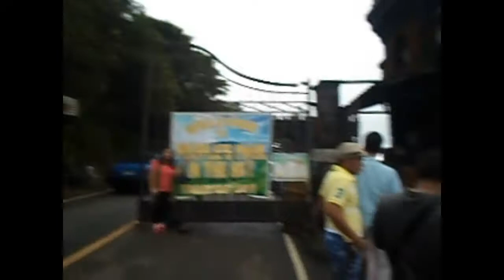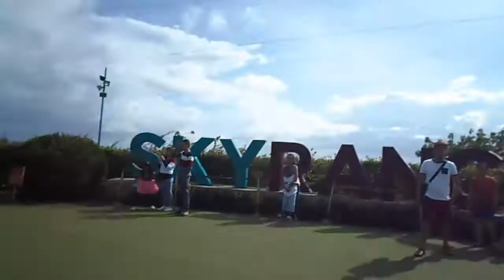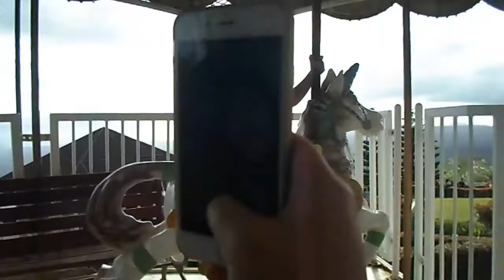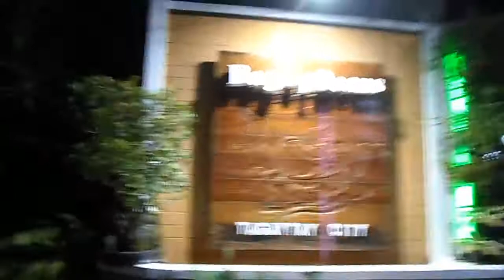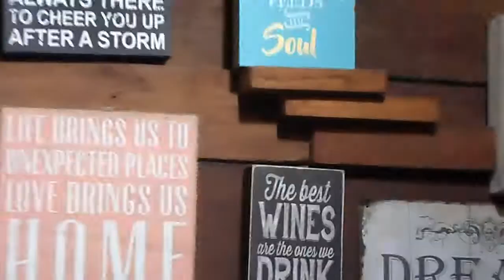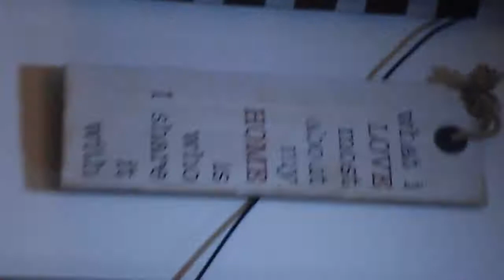Christmas Vlog!| Day 2| 12-24-17| ~ Maxine Sarcos